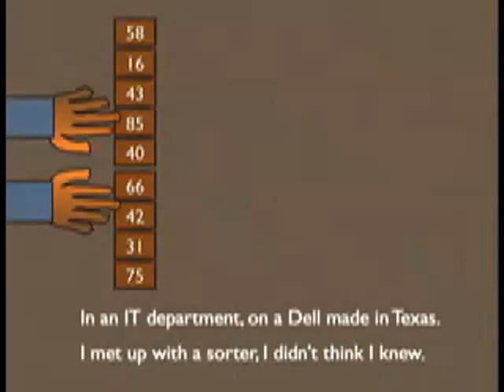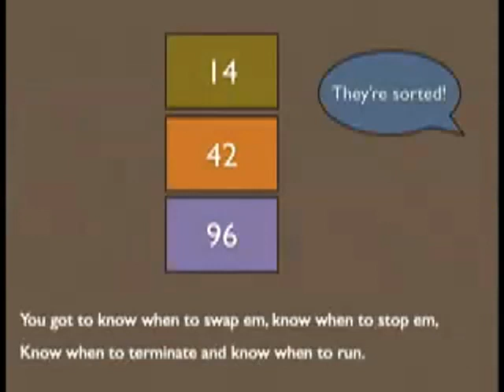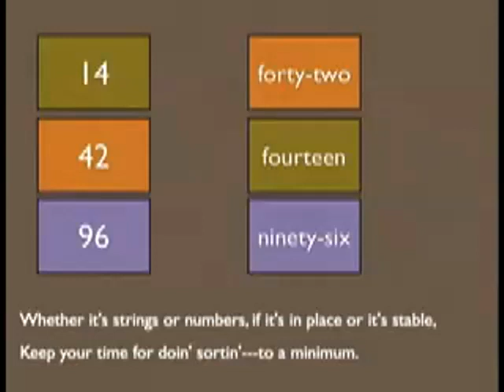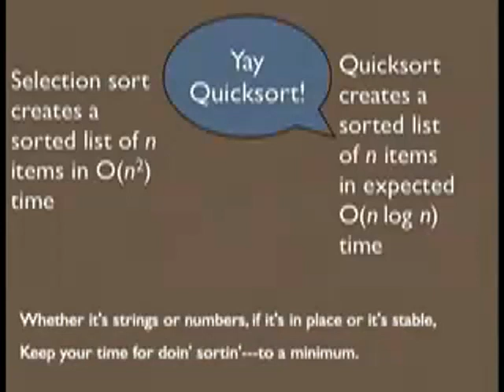CS105 - The Sorter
Lectures by Dr. Michael Littman during the Spring
Semester of "Great Ideas in Computer Science," a course intended for non-majors.  This is a song that introduces sorting and compares selection sort and quicksort.  Note: Original video was 320x240.